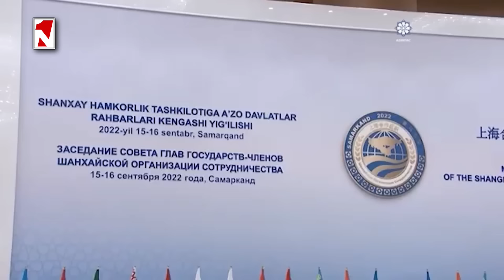Ապոկալիպտիկ կանխատեսումները, թե հայտնվեցինք կղզյակի դերում, հիմա կկլանեն մեզ, իրական չեն